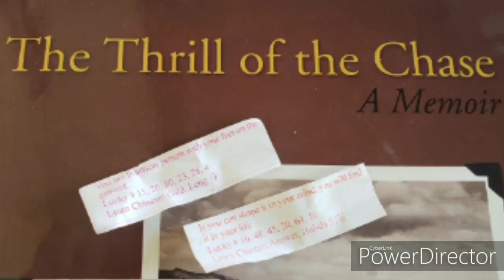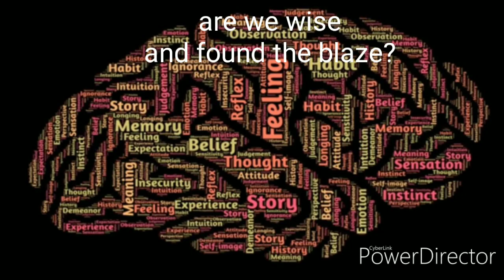Forrest Fenn the thrill of the chase a birds eye view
Kiwis take on the poem enjoy, he already has the final search location picked for next year.
Stop the stigma of mental health,
National Suicide prevention Lifeline
Dont be ashamed or afraid to seek help.
May we all be able to return to that special place in our own hearts, Home JJMIV.